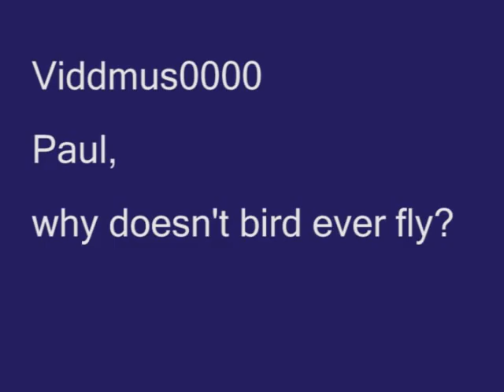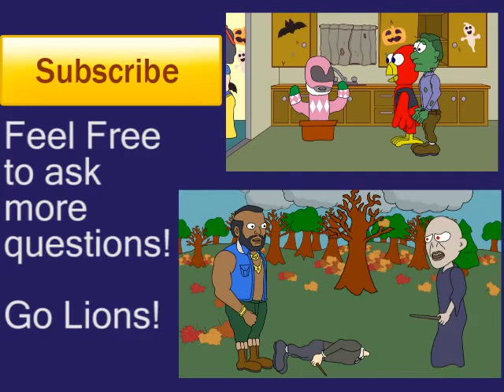Stuff you've found in food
I'm back after a week away from the vlog.  Been busy with new videos.  This one is about Stuff found in food, selling my dryer... just watch it.  It's better than this description, trust me